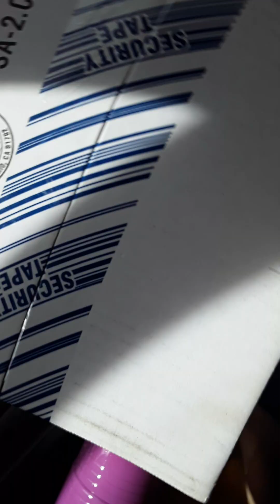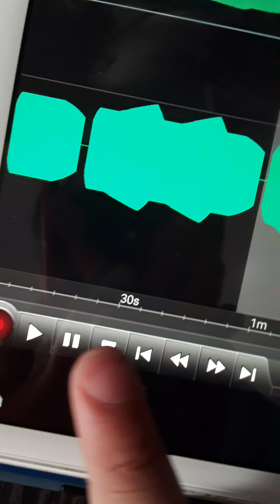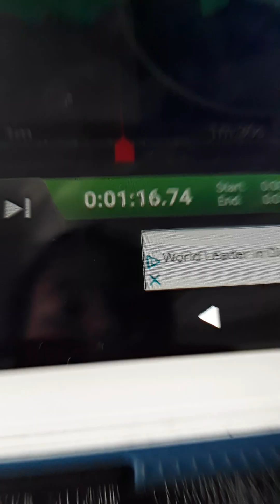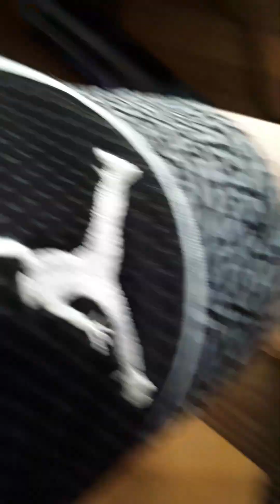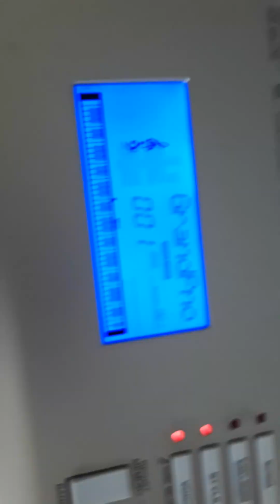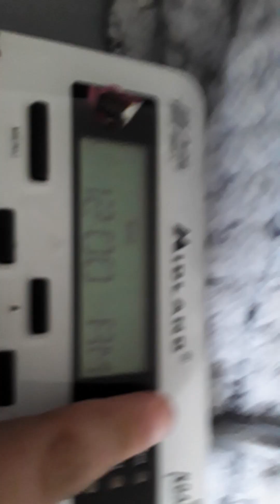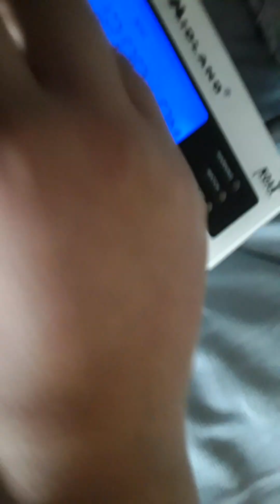Homemade sirens And Updates